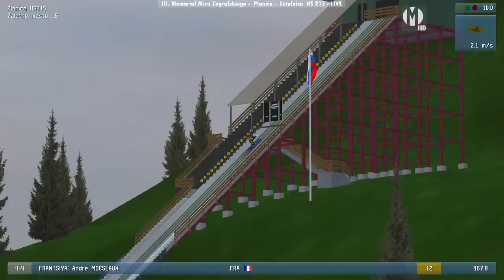III. Memoriał Mira Zografskiego: Planica HS 215 (30.09.17) - I seria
== III. Memoriał Mira Zografskiego ==
= 30.09.17 =
I seria konkursu III. Memoriału Mira Zografskiego w Planicy.

Czym jest DSJ 4 MCup? Zerknij na naszą historię